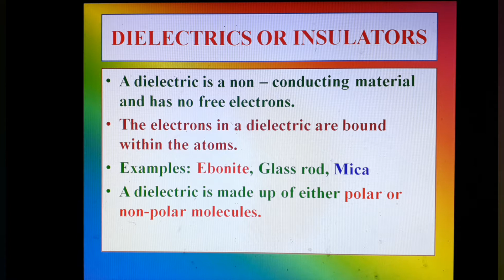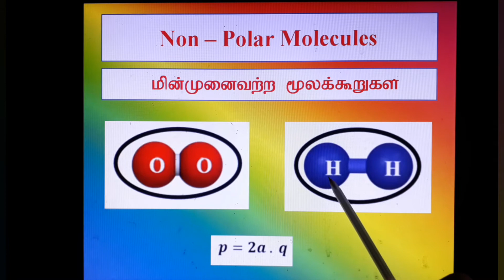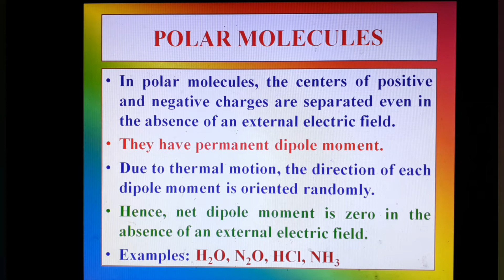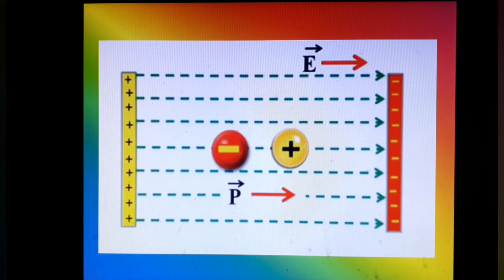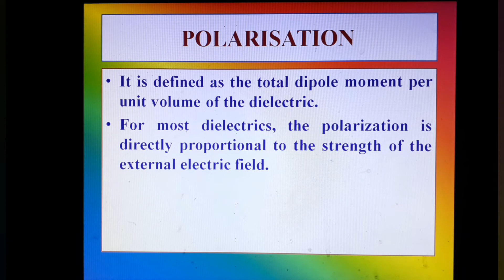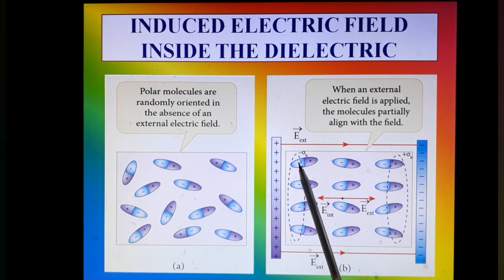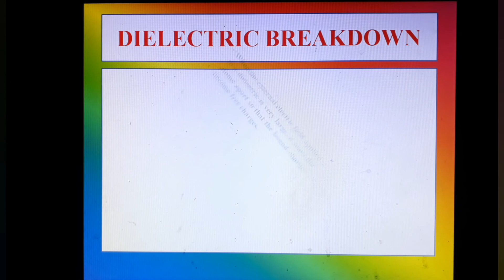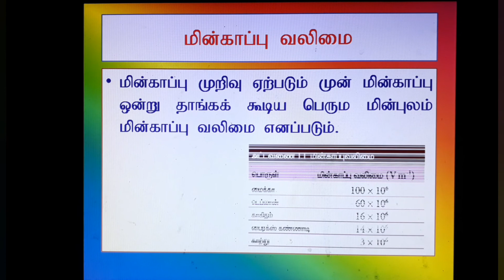12th Physics Electrostatics 1.7.4 -1.7.6 Dielectrics/மின்கடத்தாபொருள்